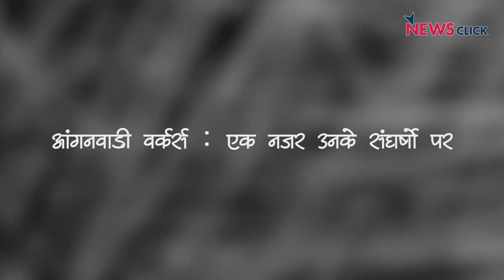आंगनवाड़ी कार्यकर्ता: संघर्षों के बीच जारी है बचाव और शिक्षा का काम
आंगनवाड़ी कार्यकर्ता बिना किसी सुरक्षा और सहायता के लोगो के घर घर जाकर कोरोना से निपटने के तरीके बता रही हैं तथा सर्वे कर रही हैं। न्यूज़क्लिक ने कुछ ऐसे ही कार्यकर्ताओं से बात कर उनके संघर्ष को समझने की कोशिश की